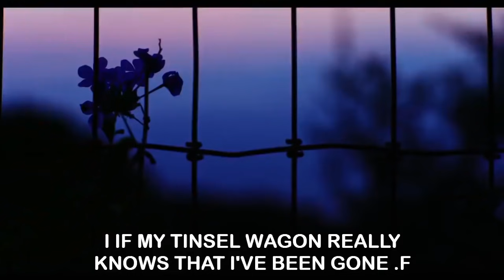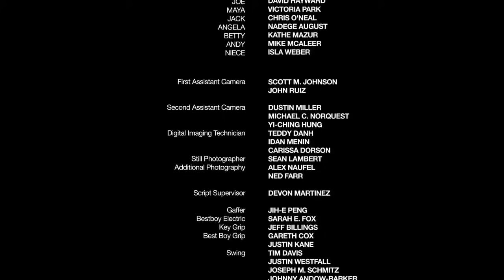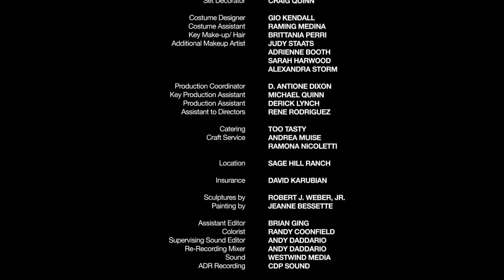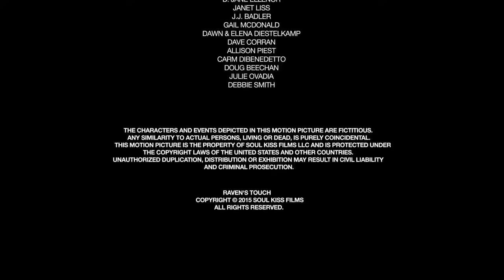Raven's Touch 2015 Legendado em Português